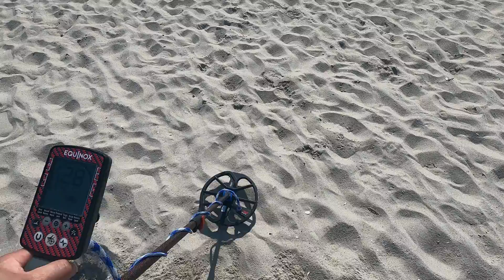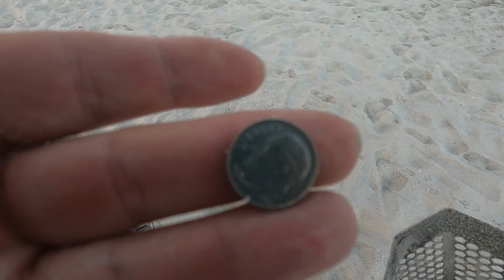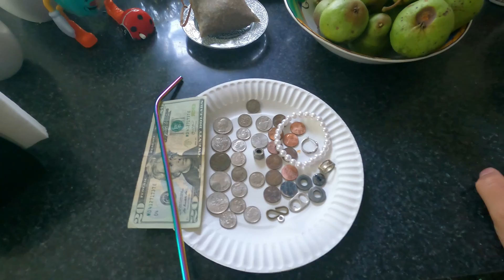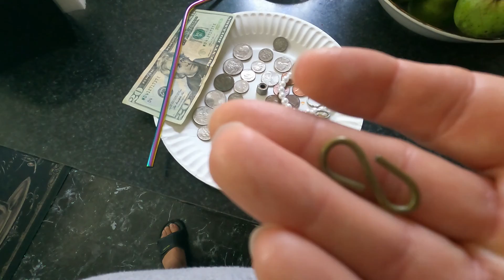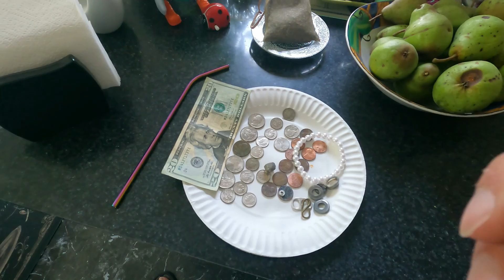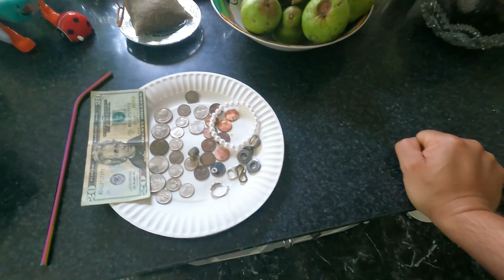beach metal detecting found a silver earring and made some cash !